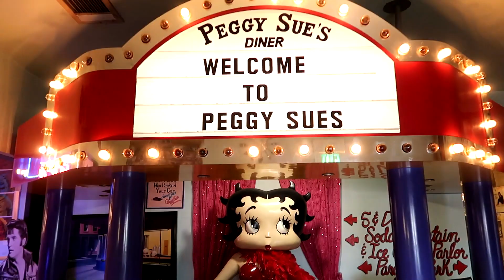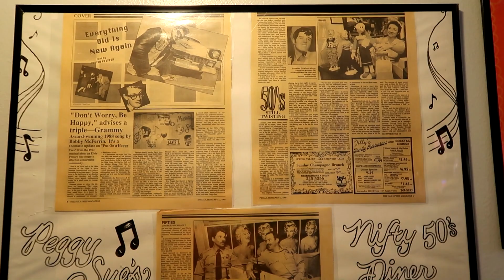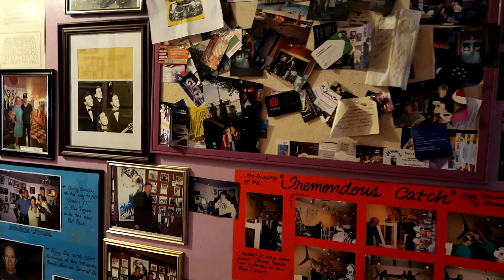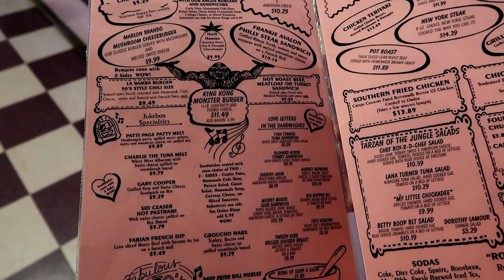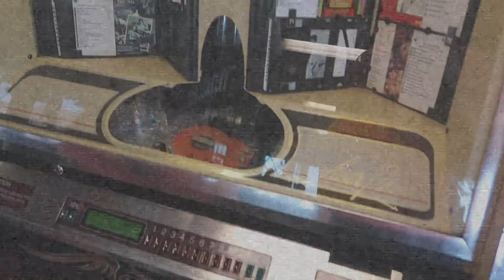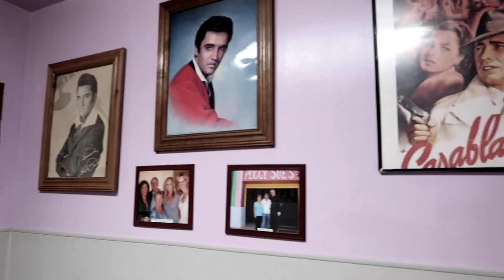РЕТРО КАФЕ 50х! ПОДАРКИ ОТ ПОДПИСЧИЦЫ!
Открываем подарки от подписчицы) Ретро американское кафе 50ых. 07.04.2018